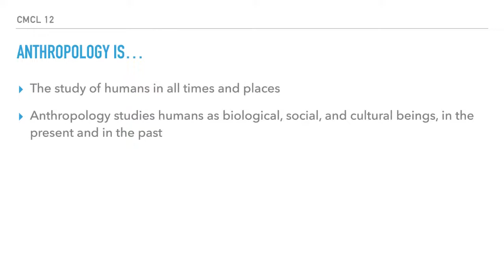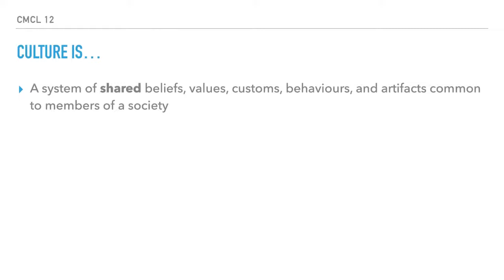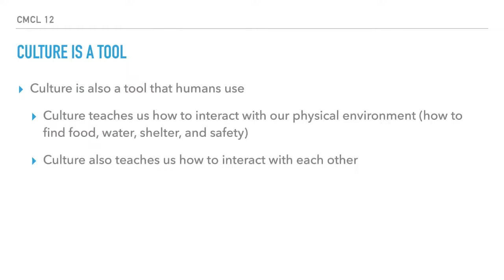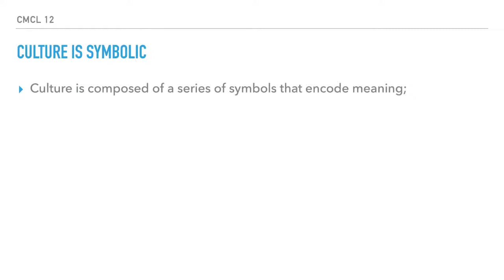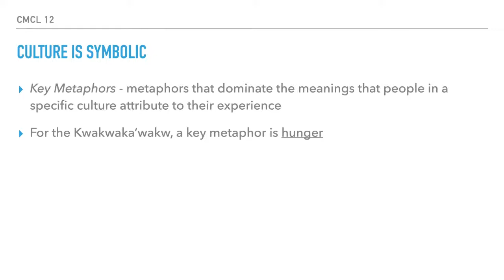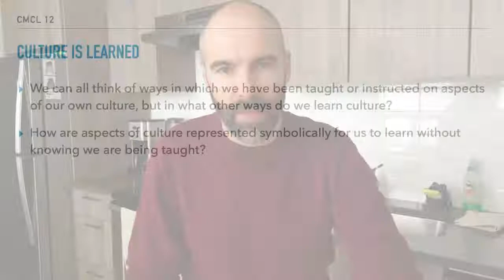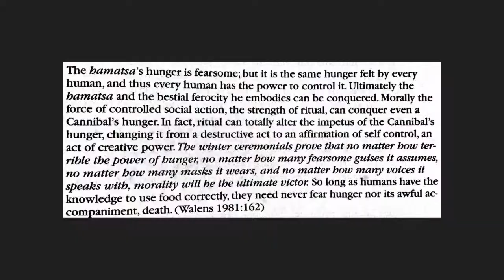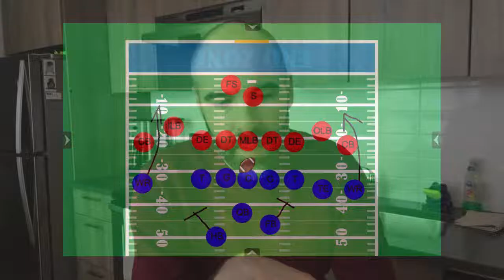Comparative Cultures 12 - Class 3 - May 21 2020